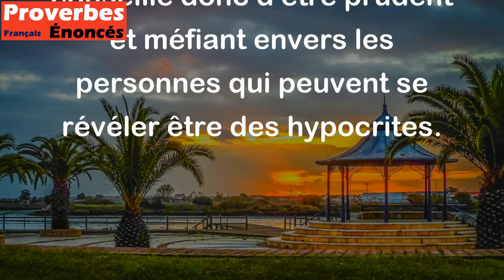Douceur et politesse, mais poignard sous le vêtement. - Proverbe Berbère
Ce proverbe berbère suggère que certaines personnes peuvent paraître aimables et polies en apparence, mais qu'en réalité elles ont des intentions malveillantes et peuvent être dangereuses. Il conseille donc d'être prudent et méfiant envers les personnes qui peuvent se révéler être des hypocrites.